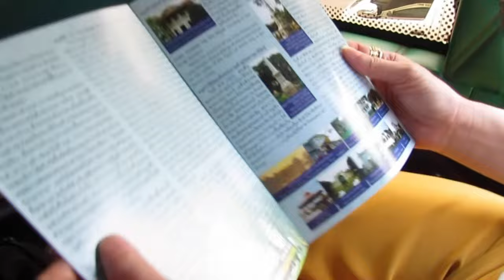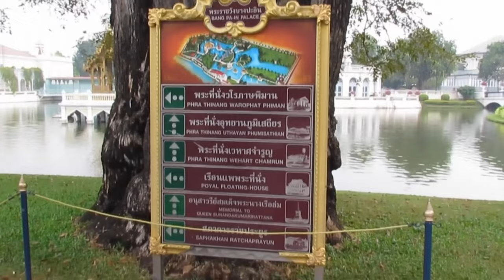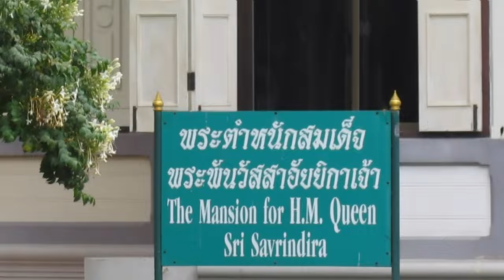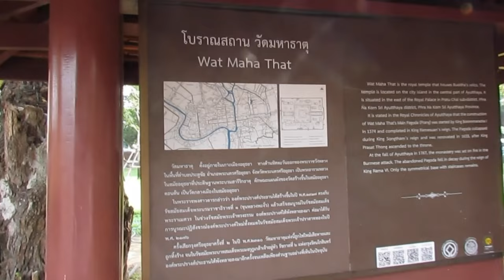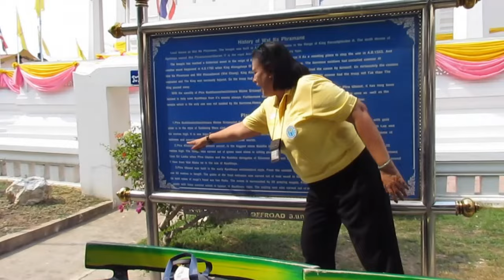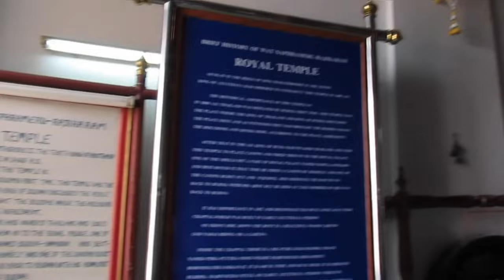Going On An Exciting Guided Ayutthaya Tour with River Cruise Included In Bangkok | Thailand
Picked up at our hotel our Tour had began. Combine a visit from Bangkok to Bang Pa In Palace, then visit Ayutthaya—the UNESCO-listed ancient capital of Siam. Visit Wat Na Phra Meru, then next stop the Temple of the Reclining Buddha, Wat Lokayasutharam is situated at Pratoochai District, behind the Ancient Palace and the Pratoochai Primary School, in the area 0f Wat Worapoh (Wat Rakhang) and Wat Worachettharam. An informative guide highlights Thailand’s fascinating history as you explore Ayutthaya temples, stone ruins and Buddha statues in the old capital of Thailand, which was ransacked by invading Burmese in the 18th century. Finish with a riverboat trip on the Chao Phraya River. This full-day tour includes lunch and returns you to Bangkok by boat. A fun filled day packed with wonders